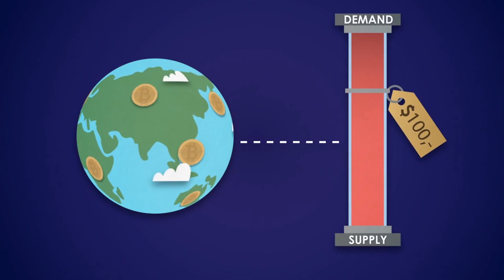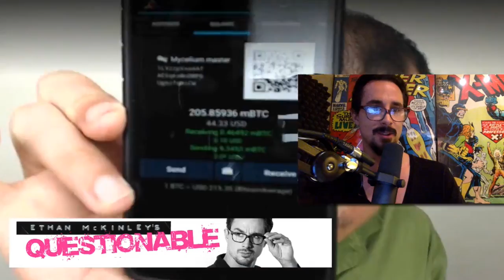[Emc=Q] #019 - ANDREAS ANTONOPOULOS: Bitcoin Begins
THINK FINANCE IS DULL AND BORING? THINK AGAIN!
CRYPTO CURRENCY TECHNOLOGY IS GONNA CONNECT THE WORLD AND SOCIALIZE MONEY THE SAME WAY THE INTERNET, FACEBOOK AND TWITTER DID WITH INFORMATION. TIME TO LET THE OTHER 6 BILLION OF THE WORLD ENJOY, CONTROL AND USE MONEY WITHOUT THE MIDDLE MEN OR BANKS.

BITCOIN IS A NEW ELECTRONIC 'CRYPTO' CURRENCY. BANKLESS, DECENTRALIZED  DIGITAL 'CASH ON THE INTERNET'.BITCOIN AND ONE OF IT'S LEADING INDEPENDENT VOICES IS ENTREPRENEUR AND 'BLOCKCHAIN' CHIEF SECURITY OFFICER, ANDREAS M. ANTONOPOULOS.

PEER TO PEER MONEY THAT EXISTS OUTSIDE OF THE TRADITIONAL, DEBT-BASED BANKING SYSTEM. PUTTING MONEY BACK IN THE HANDS OF THE PEOPLE OF THE WORLD, WITHOUT DEBT ATTACHED, USEFUL PARTICULARLY IN POOR COUNTRIES WHERE CORPORATIONS AND BANKS RULE, MORE SECURE THAN A BANK AND VIRTUALLY FREE TO USE, YOU, THE INDIVIUAL ARE YOUR OWN BANK AND CAN SEND MONEY OR BUY THINGS INSTANTANEOUSLY ANYWHERE AROUND THE WORLD.

THE SAME WAY MP3'S AND FILESHARE SHOOK THE MUSIC BUSINESS UNTIL IT BECAME SO PREVALENT IT WAS ADOPTED, CHANGING THE INDUSTRY AND THE WORLD, SO SHALL IT BE WITH BITCOIN, SAY'S ANDREAS, INSTEAD OF A DEBT SYSTEM WHERE MONEY FLOWS UPWARDS TO THE CHOSEN FEW,
ANDREAS DOES BITCOIN FOR DUMMIES FOR ETHAN AND HIS 8-VOLT BRAIN...

QUESTIONABLE [Emc=Q]

Additional Material: What Is Bit Coin

Category
Entertainment
Licence

2-MINUTE TERMINATOR & ETHAN MCKINLEY’S QUESTIONABLE [EMC=Q] IS PART OF THE [EMC=Q] NETWORK(S)

This is my review of the film and not an upload of the film in its entirety. The clips used are heavily edited and most of them narrated over top of, showing only amounts that are necessary for me to be able to make my points about the film.